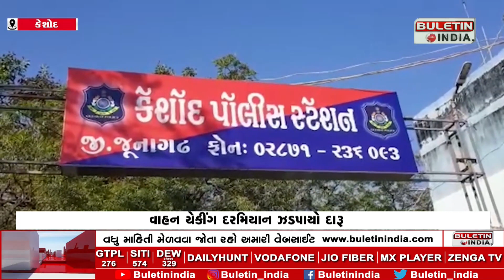JUNAGADH NEWS : કેશોદ પોલીસે વિદેશી દારૂનો જથ્થો ઝડપ્યો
કેશોદ પોલીસે વિદેશી દારૂનો જથ્થો ઝડપ્યો
44 હજારના મુદ્દામાલ સાથે એક આરોપીની અટકાયત
વાહન ચેકીંગ દરમિયાન ઝડપાયો દારૂ